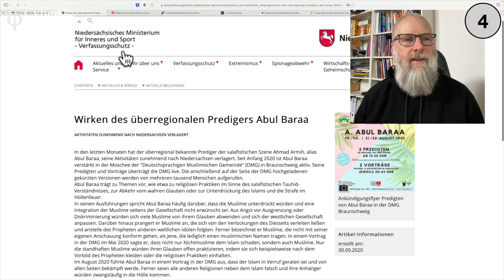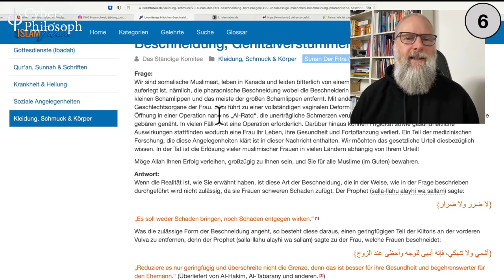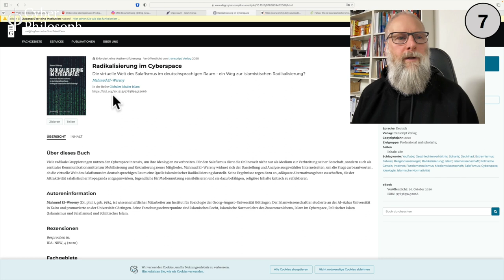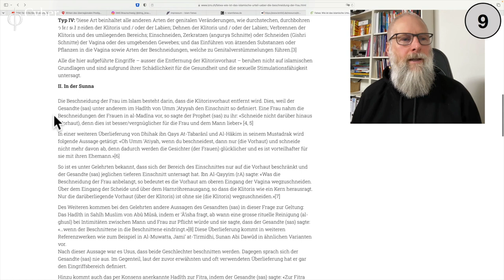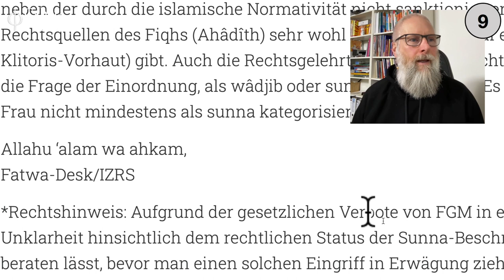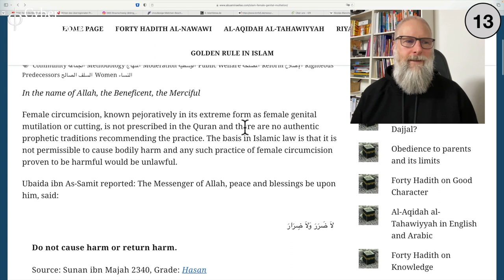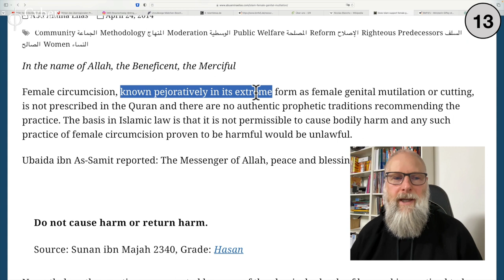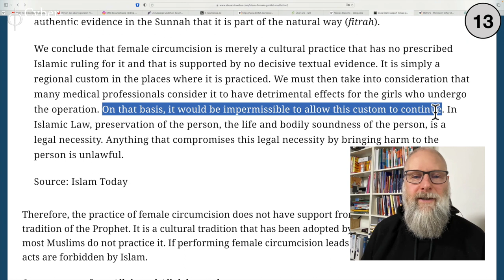Reaktion auf FIQH Teil 3 Die Beschneidung Sunan al Fitrah - dein Ernst?!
Was sollen wir tun? Das ist die Grundfrage der Ethik. Unsere Handlungen sind nicht beliebig, wir bewerten sie in gute und schlechte / böse. Doch woher wissen wir, was eine gute bzw. schlechte Handlung ist?
Für manche Menschen ist der Maßstab für diese Frage Gott, für uns Philosophen kann das nur die menschliche Vernunft sein.
In diesem Video wird deutlich, mit welchen Konsequenzen man rechnen muss, wenn man sich bedingungslos vermeintlich göttlichen Geboten unterwirft.

Sehr interessante Magisterarbeit:
Dörthe Engels: Die islamrechtliche Beurteilung der Mädchenbeschneidung